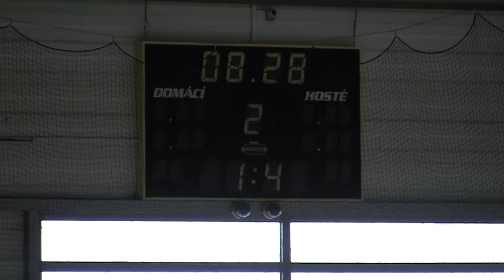20111120 Klatovy SU_0040.MTS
HC Letci Letňany vs. HC Klatovy Liga juniorů 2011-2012 Hokej Czech Junior 20U League Game Ice Hockey Prague Canon Legria HF S21